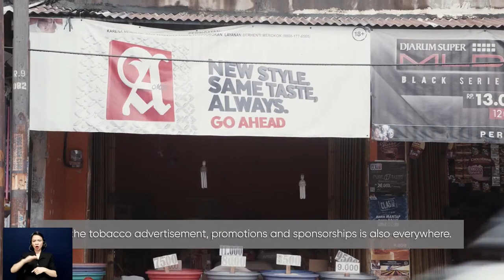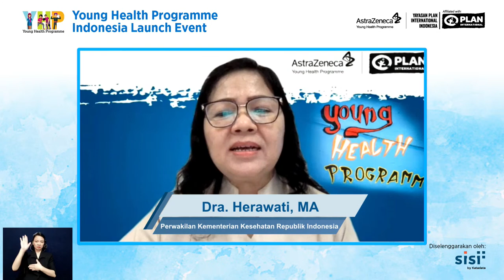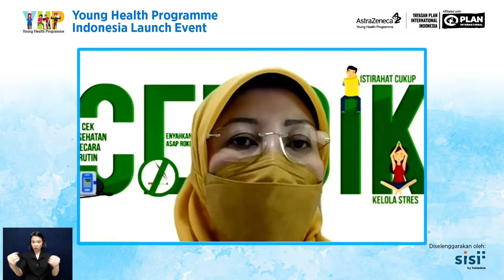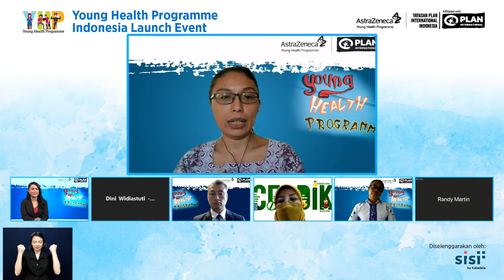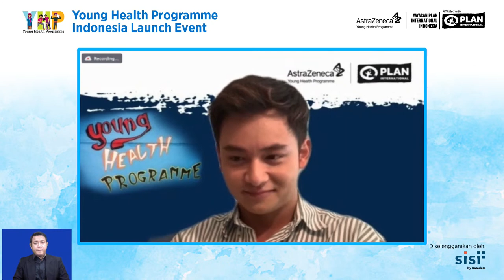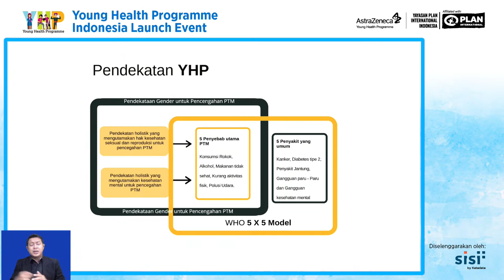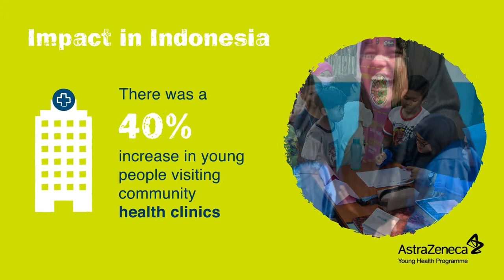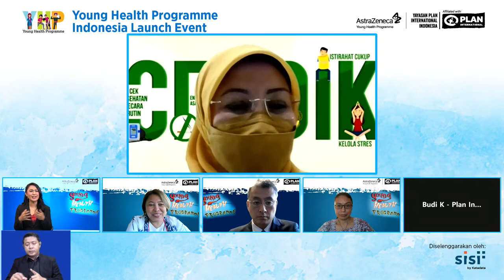Young Health Programme Indonesia Launch Event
Banyak kaum muda yang terkena PTM (Penyakit Tidak Menular) contohnya seperti kanker, penyakit jantung, gangguan pernapasan serta kondisi kesehatan mental. Hal tersebut terjadi karena gaya hidup yang beresiko seperti merokok, penggunaan alkohol yang berbahaya, narkoba, serta polusi udara yang dapat menyebabkan penyakit-penyakit tersebut di masa dewasa.
AstraZeneca bekerja sama dengan Yayasan Plan Indonesia membentuk suatu program yang dinamakan the Young Health Programme (YHP) atau program kesehatan kaum muda. Tujuan dari YHP di Indonesia adalah untuk berkontribusi pada peningkatan kesehatan dan kesejahteraan kaum muda di Indonesia dan untuk memastikan bahwa kaum muda di Indonesia memiliki pengetahuan tentang pencegahan PTM, bahaya dari PTM dan meningkatkan kesadaran untuk membuat keputusan yang tepat tentang kesehatan mereka.
Sebagai tanda dimulainya Program, YHP Indonesia akan mengadakan Launching Event, pada:

10:45 – 12:00 WIB

Daftarkan diri Anda!